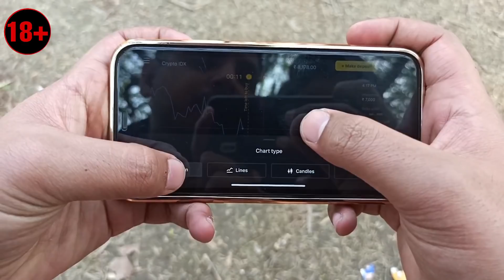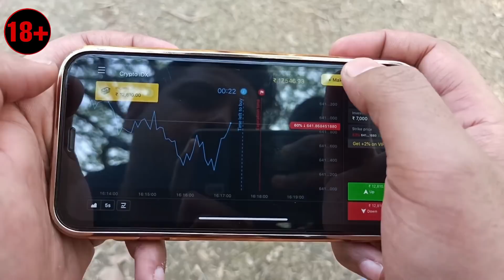सौतेला भाई करता था अपनी बहन को Bla*Kmail | Brother Expose Gone Emotional | Ajay Bhai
This is an original work by Ajay Dhingra

Produced By  : Ajay Dhingra
performed By : Ajay Dhingra
Concept By : Ajay Dhingra
Editer  : Ankur
Dop : Suraj